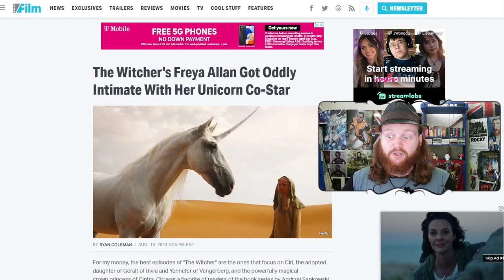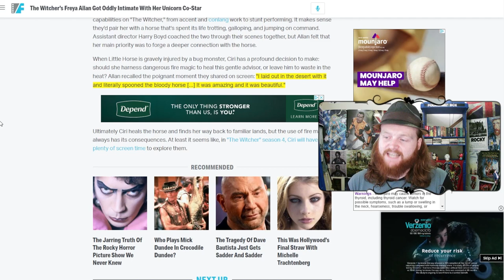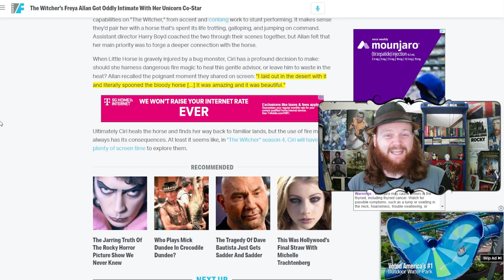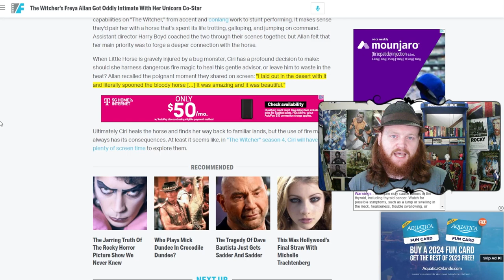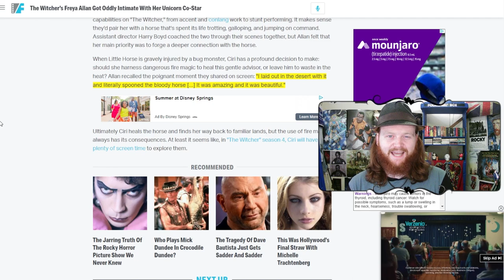Netflix The Witcher's Ciri Actress Calls "INTIMATE" Unicorn Scenes "BEAUTIFUL" | A Tale of 2 Balls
And More!

Book 2: 'Apocalypse Then.' In this thrilling sequel to 'Down in Flames', Arien Vlahos must traverse the past and the future to prevent the Fall, the destined end of the world, and hold back the rise of Utopia, or all gods and men will be subject to an existence lacking choice or heart. Without aid of friend nor ally, Arien is thwarted at every turn by his craving for Eitr, the primordial blood from which all life arose. If he cannot overcome his desire, the Fall will come and end what it means to be human. The 'Apocalypse Then' shall be our fate.

And More!